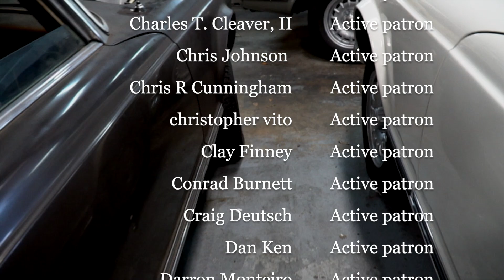Classic Mercedes Benz owners with question get them answered here when asked.